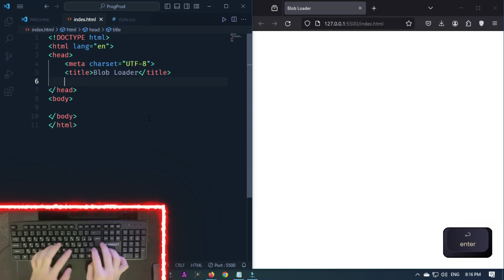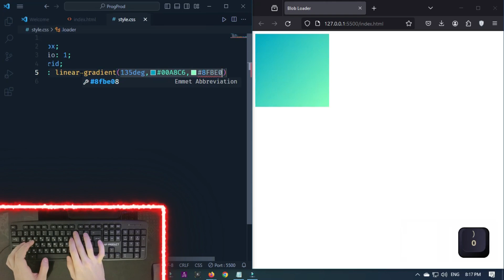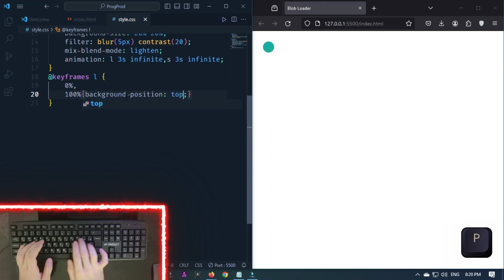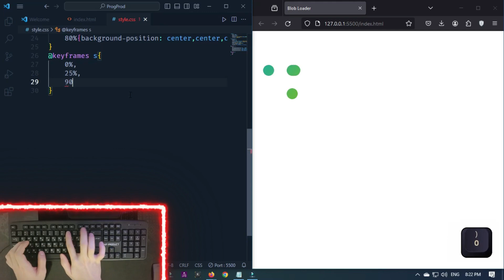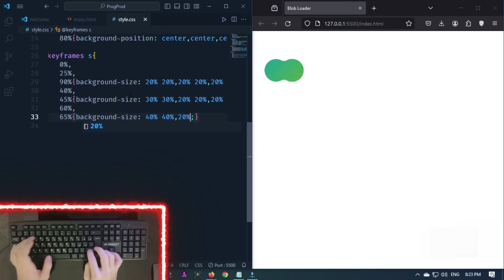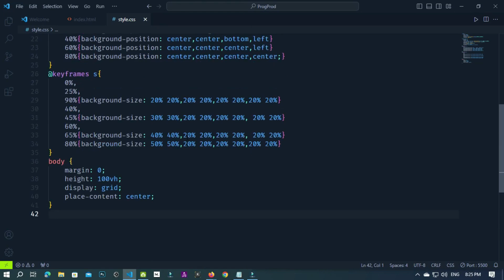Creating a Stylish Blob Loader with HTML and CSS | Web Development Tutorial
Learn how to create a captivating blob loader using HTML and CSS in this step-by-step web development tutorial. Follow along as we guide you through the process of building a unique and visually appealing loading animation. Enhance your front-end skills and bring creativity to your projects with this hands-on guide to creating a blob loader from scratch. Perfect for beginners and intermediate developers alike, this tutorial will empower you to add a touch of flair to your websites. Let's dive into the world of web design and elevate your skills by creating a stunning blob loader today!